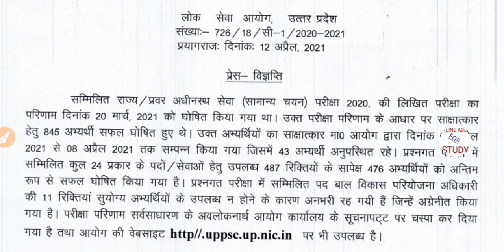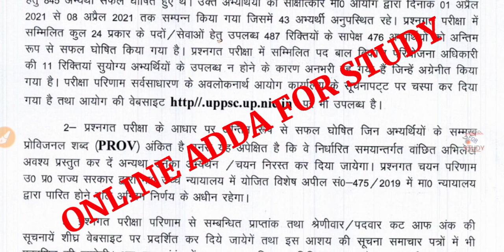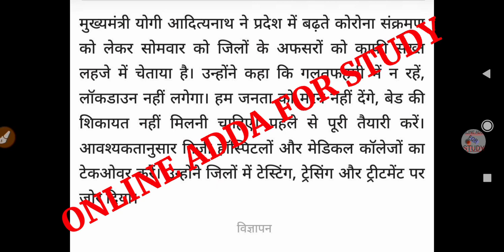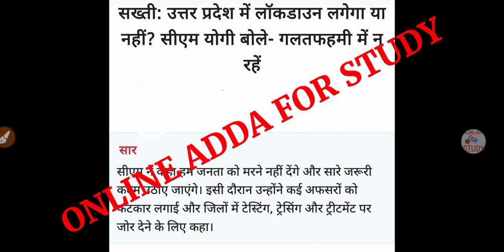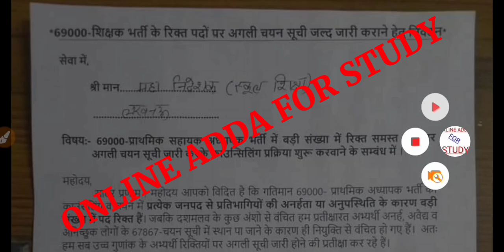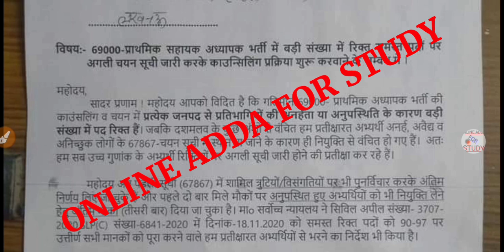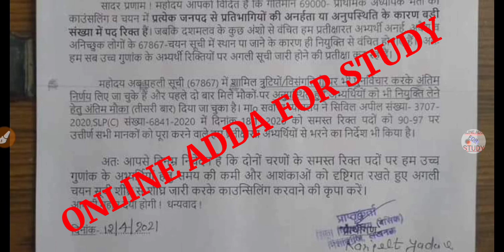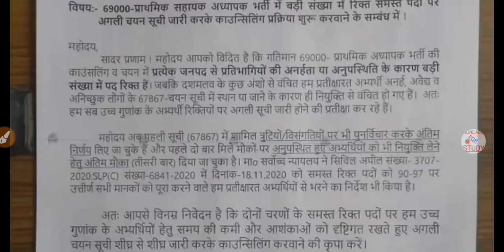UP CM का बड़ा बयान | AIDED JUNIOR EXAM DATE 2021 | जूनियर शिक्षक भर्ती परीक्षा | 69000 3rd Merit List